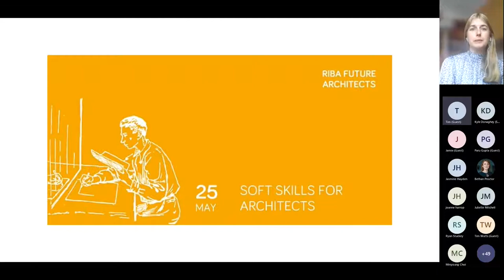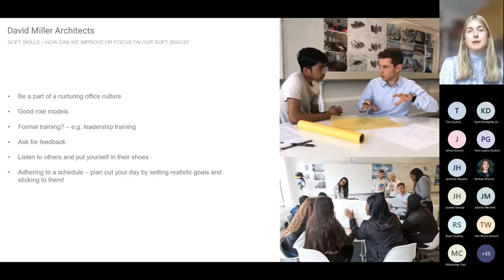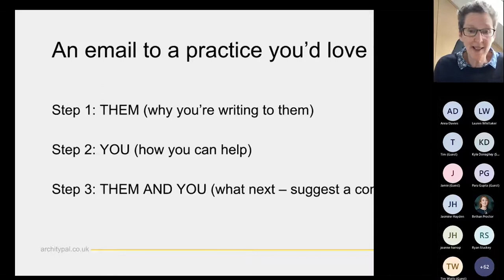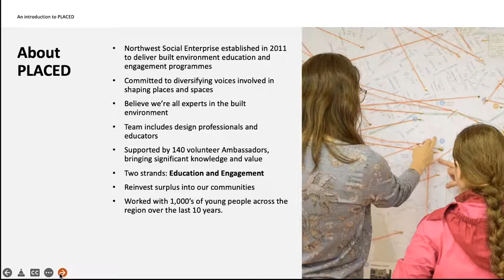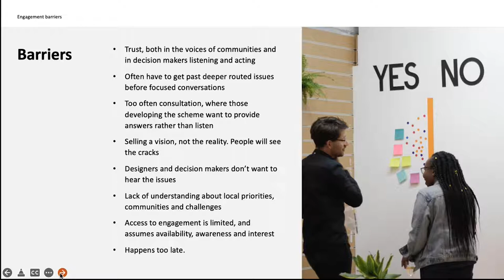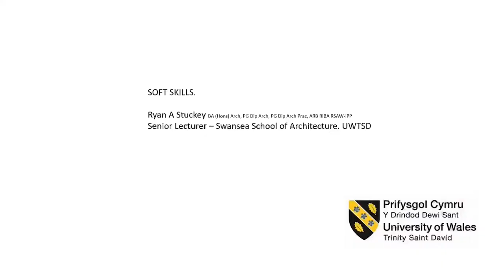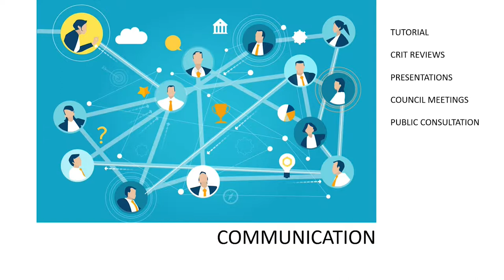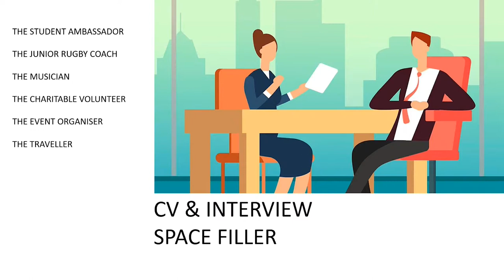RIBA Future Architects Discuss: Soft skills for architects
Join host Anna Davies (Director, David Miller Architects) for a discussion on how you can improve your soft skills to enhance your work, as part of the Royal Institute of British Architect's Future Architects Discuss series, aimed at RIBA Student and Associate Members.

This is a recording of an online event that took place on 25 May 2022.

In this recording, each speaker highlights the importance of developing skills such as writing, communication and engagement and how they can be use a tool to add value to consultation, engagement and education in the design process and decision making in the world of architecture.

Host
Anna Davies, Director, David Miller Architects
Anna joined DMA in 2009 and heads up their recently opened Liverpool office. An experienced architect, she works with both public and private sector clients creating uplifting spaces for living, learning and working. She is currently leading Claire House Children’s Hospice project, to design vital new facilities at a former monastery in Liverpool.

Speakers
Jo Harrop, Director of PLACED (Place Education CIC), Built Environment Education and Engagement
Jo is passionate about diversifying the voices involved in the design and decision-making process in relation to the built environment, enabling more people to shape the future of places and spaces. Jo established PLACED in 2011 to deliver creative, accessible Education and Engagement programmes that enable people to meaningfully engage with and shape their built environment. She leads the team on strategic delivery and direction of programmes, along with supporting activity on the ground.

Juliette Mitchell, Writer, Architypal
Juliette Mitchell helps architects clarify their purpose and their values so that they can tell better stories and inspire the clients they want. She’s a firm believer in the power of words to change people’s minds and make things happen, and she’s helped small practices feel comfortable in their skin, growing practices find their place, and large practices put the human back into their voice and narrative. Before bringing her fresh eye to the world of architecture, she worked for many years as an editor at Penguin Books. You can find out more about her workshops and writing courses

Ryan Stuckey, Senior Lecturer, Swansea School of Architecture, UWTSD
Ryan is an Chartered Architect and has been qualified for 11 years following a late entry in life to part 2 and 3 education. He is a partner in a small family practice since based in South Wales, with projects ranging from small scale domestic clients through industrial development, commercial town centre retail and sports stadia and facilities. The practice was closed in March 2022 to commit more time to an academic career, although Ryan will remain in practice acting as a consultant to George & Co for the foreseeable future.

Our RIBA Future Architects Discuss events provide a forum for open discussion on key topics for the architecture student community. To learn more about RIBA Future Architects, visit our